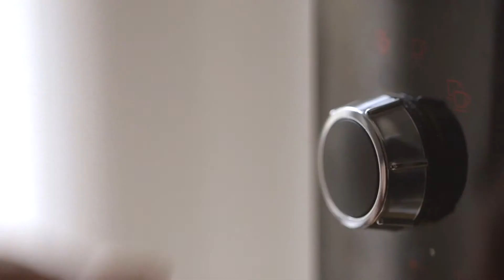08-06 Auf einen Kaffee mit Martin Bühlmann: Einen missionarischen Lebensstil einüben